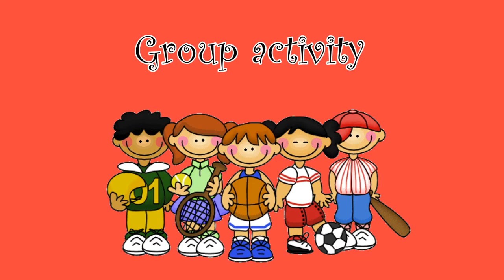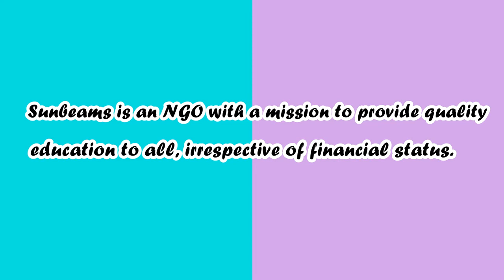Sunbeams School is a Happy Place!!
Sunbeams is an NGO that runs schools for low-income children in the villages of Pakistan.

Through our specialized curriculum, assessment, technology, training, management and monitoring modules, we aim to provide a high quality education at a low cost.

Our schools are run on non-profit lines. Donations are used to set up the school and run it for the first 2-3 years. After it reaches a strength of 200 students, the school becomes financially sustainable by the Grace of God. This is the best example of sadqa-e-jaarya.

Currently, 22 Sunbeams schools are running in different villages of Pakistan, educating 3400 children and employing 180 trained teachers. We aim to expand this model, and establish many more branches, until each and every child has access to a low-cost, high-quality school.

We believe that quality education is the right of every child, regardless of race, religion, gender, geographical location or financial status. We believe in equality through education.

Sunbeams is a registered NGO. We are certified with PCP and granted tax-exemption by FBR. Our accounts are audited every year. We receive no foreign donor funding.